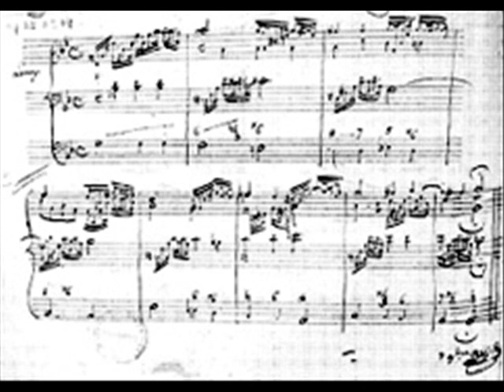André Isoir, Live dal Concerto di Padova 20-03-1995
André Isoir interpreta brani di A.P.F. Boely: "Andante con moto en sol mineur", "Fantaisie et fugue en si bémol"
Concerto del 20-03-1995 presso il Conservatorio di Padova-Auditorium C. Pollini.
Organo meccanico Mascioni (1979)
A cura di André Isoir Fans Club Italia
Presidente: Francesco G. Macor, Vicepresidente: Paolo Piccolini